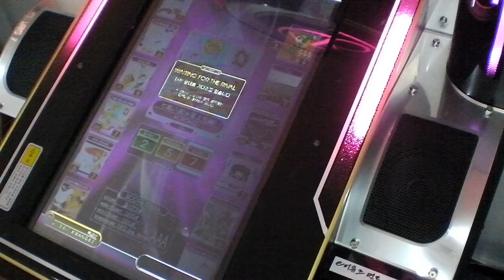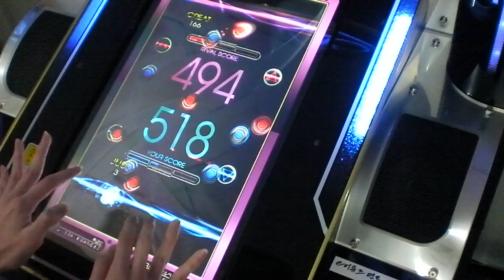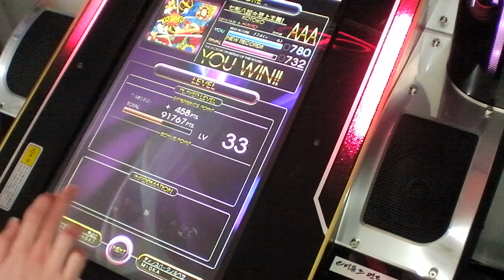Reflec beat - 七転八起☆至上主義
Player : KWANG82